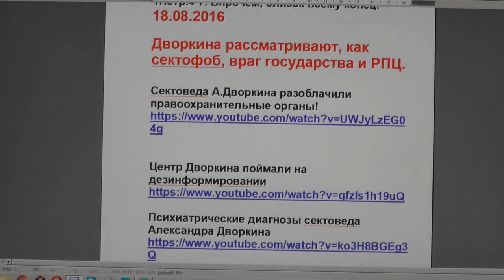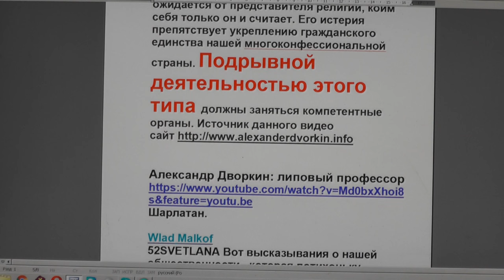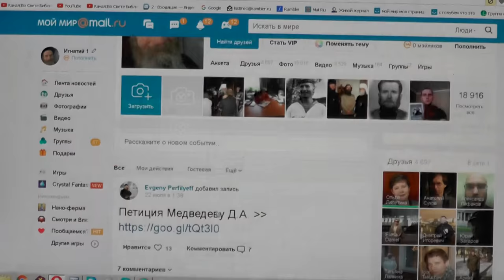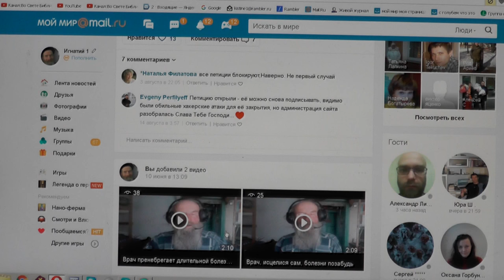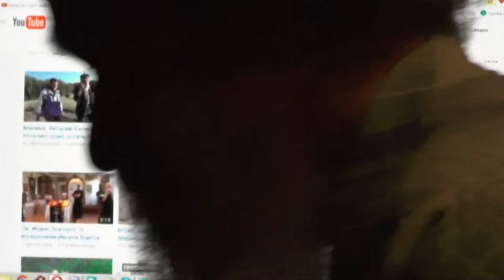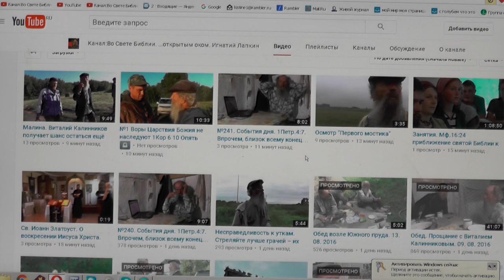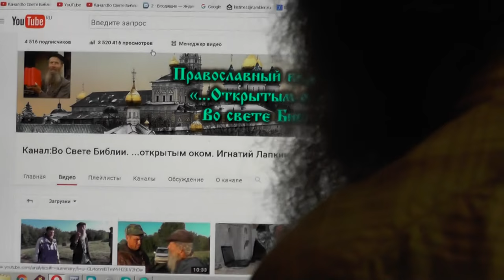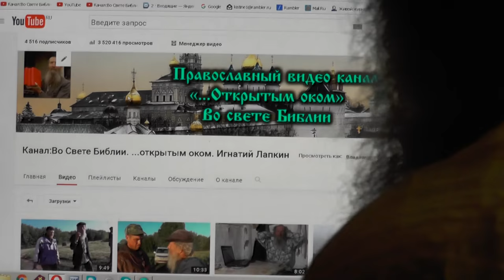№250. События дня. 1Петр 4 7. Впрочем, близок всему конец . 18.08. 2016